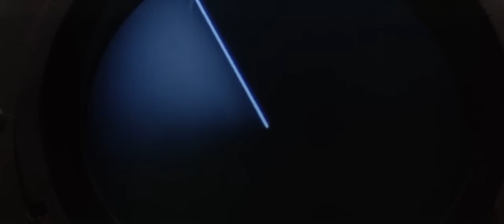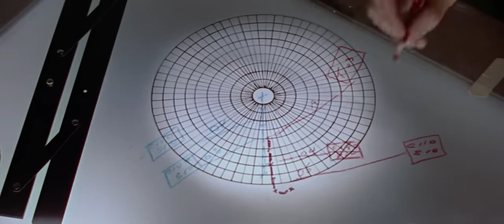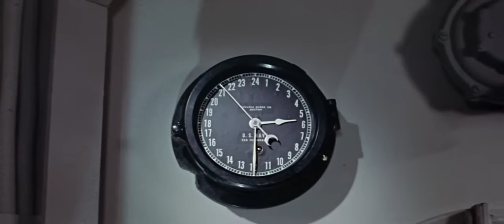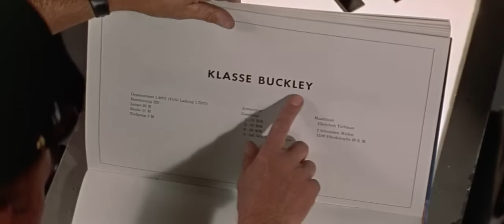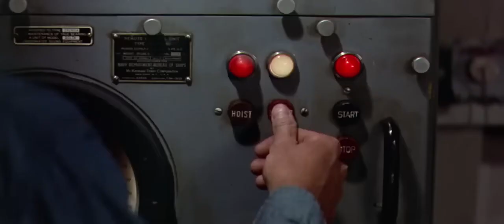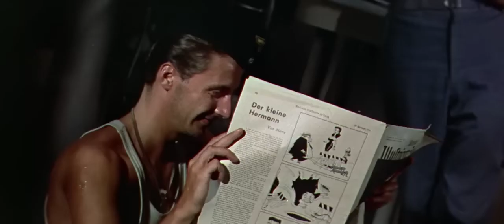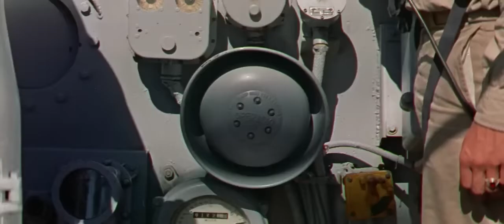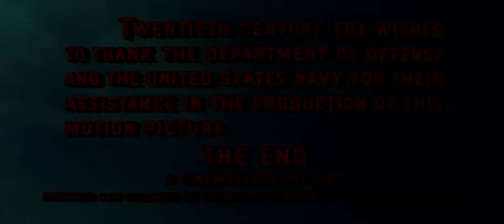The Enemy Below -1957 -War Movie -Robert Mitchum -Full Movie